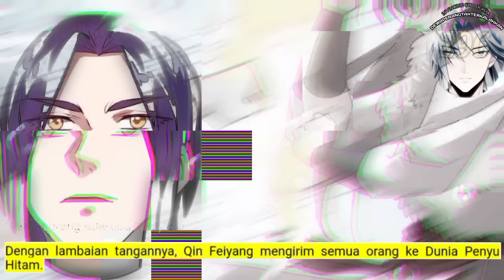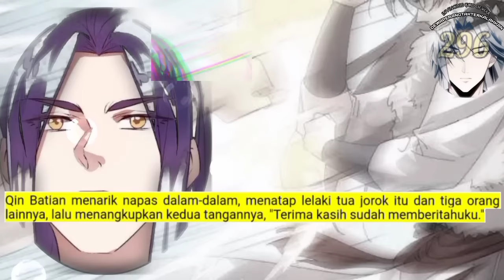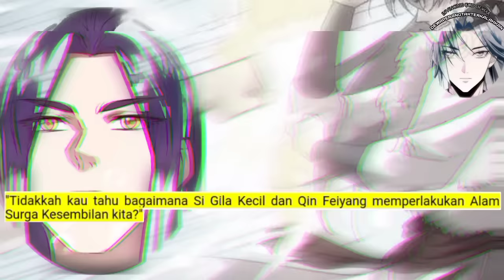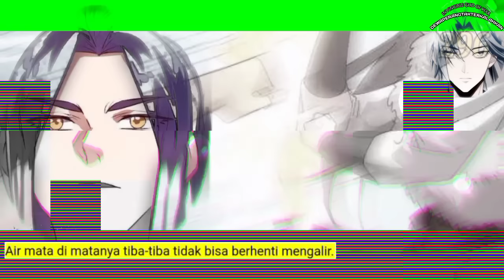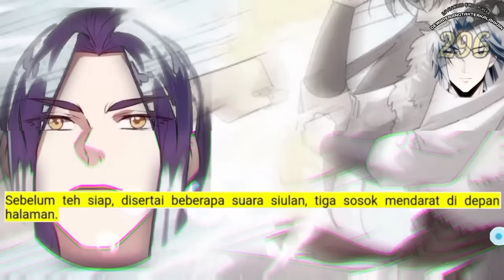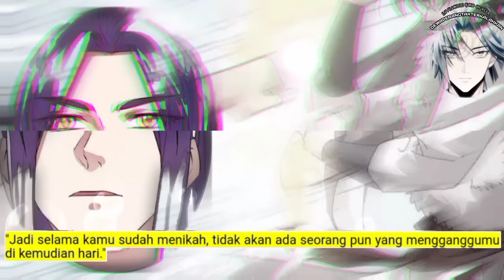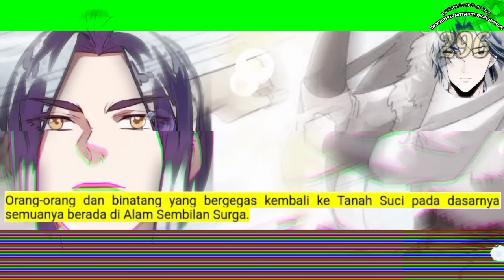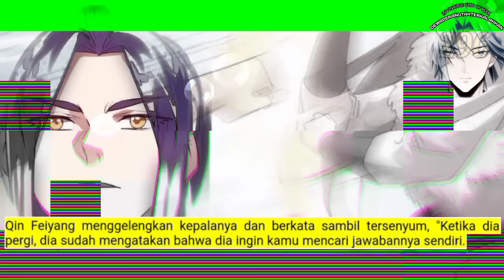Dewa Perang Tak Terkalahkan season 296